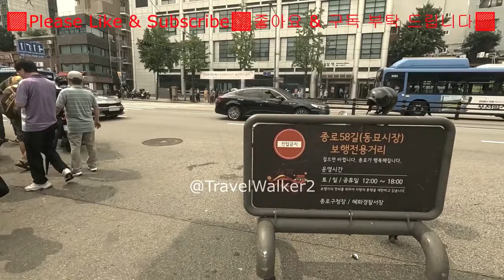Korean FleaMarket Tour 동묘 벼룩 시장 Walkingtour #@TravelWalker2